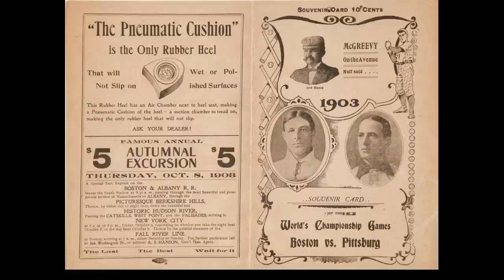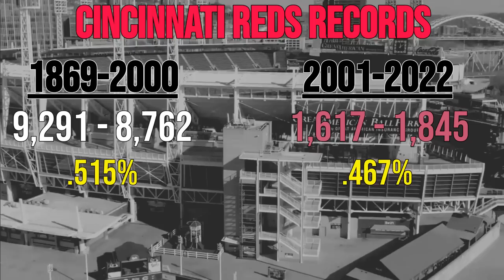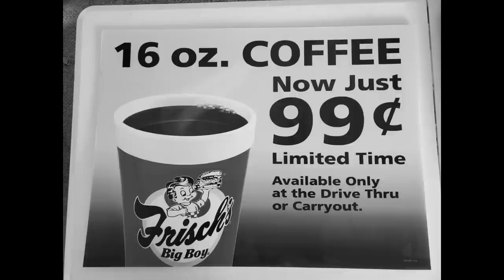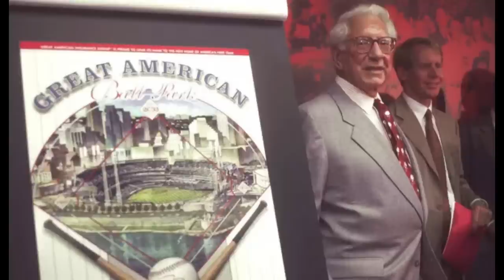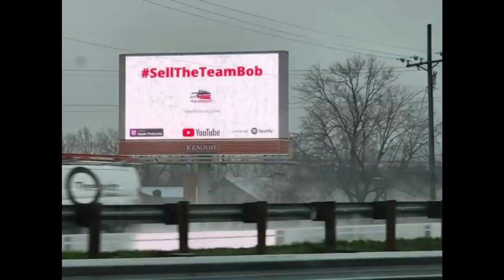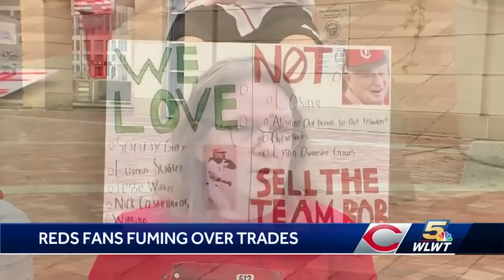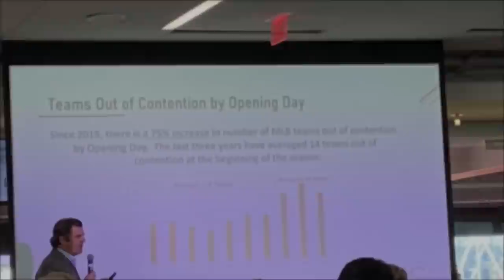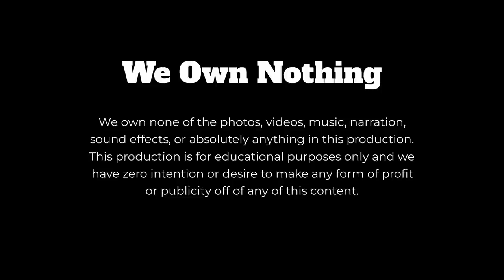The Implosion of the Cincinnati Reds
Will the Cincinnati Reds win the World Series in the next couple of years?

We own absolutely nothing in this video including but not limited to videos, music, pictures, narration, sound effects or any content whatsoever. We have no intention of making any form of profit or publicity off of this creation.